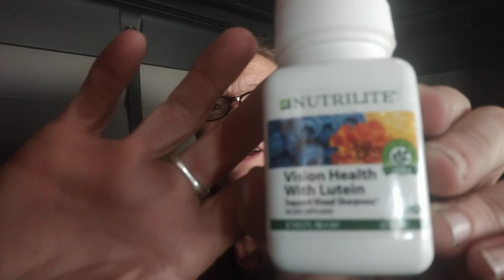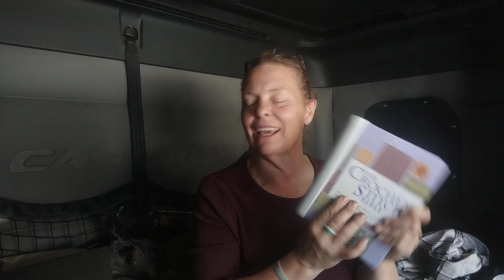Update From Payette, Book Review, Happy Mail.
If you would like to buy me a cup of coffee you can always send that via PayPal to Wanderlustcrochet1gmail.com

Clover Amour Crochet Hooks
Clover Soft Touch Crochet Hooks
Yarn Ball Winder and Umbrella Swift
Clover Jumbo Darning Needles (2 Pack)
Winning at the Fair by Bonnie Barker